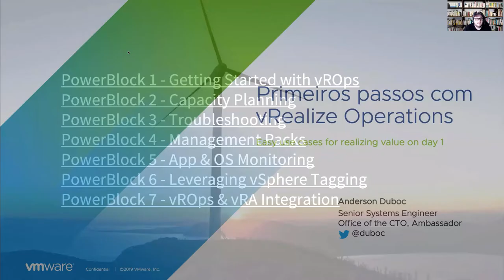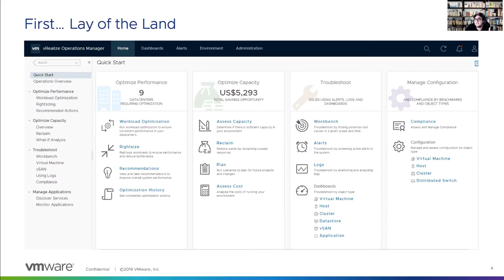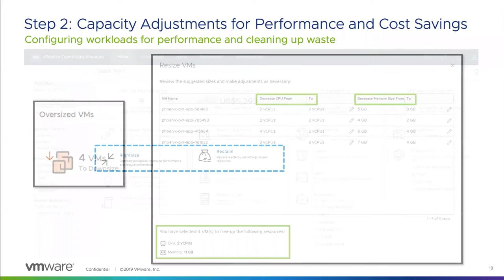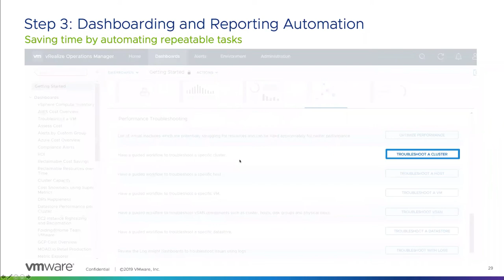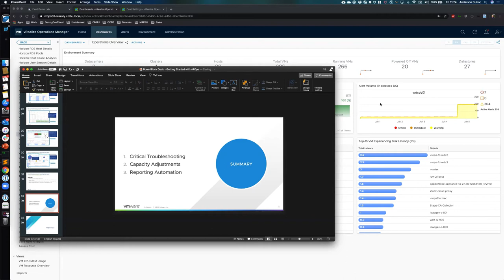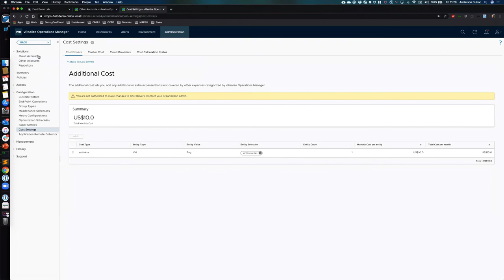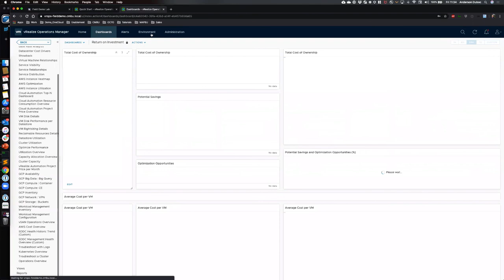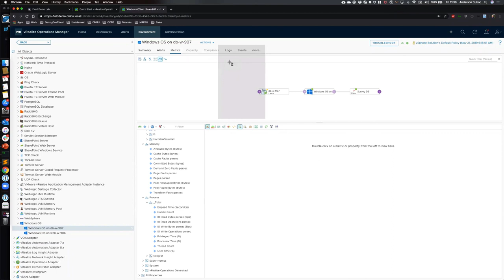Começando com vRealize Operations - PowerBlock 1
Vamos a primeira edição do Powerblocks. Mas o que é o Powerblocks?

PowerBlocks consiste de uma série de Webinars de 30min cada onde abordamos casos de usos com conhecimento práticos dentro do mundo vRealize.

O nosso primeiro Powerblock é sobre: "Como começar com vRealize Operations"

Agenda:
• Critical Troubleshooting
• Capacity Adjustments for Performance and Cost Savings
• Reporting Automation